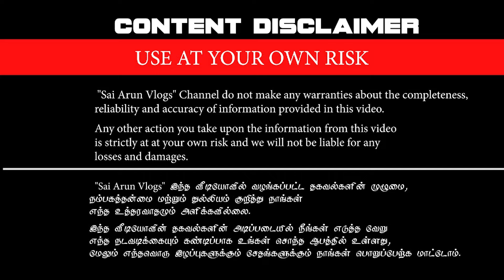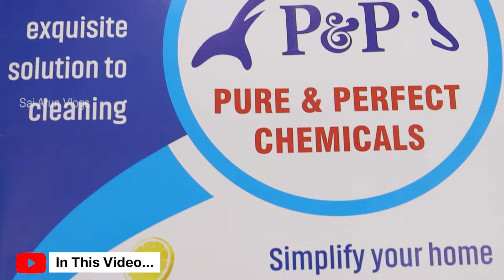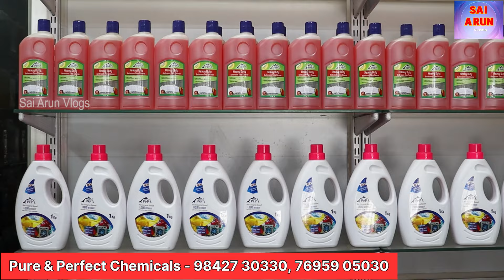கிச்சன் முதல் பாத்ரூம் வரை இனி பளபளக்கும் ✨ | Pure & Perfect Chemicals | Business opportunity 😍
Pure & Perfect Chemicals
10, Raja Complex, Nasiyanur Rd,
Narayanavalasu, Erode,